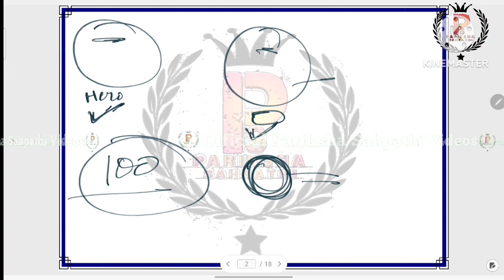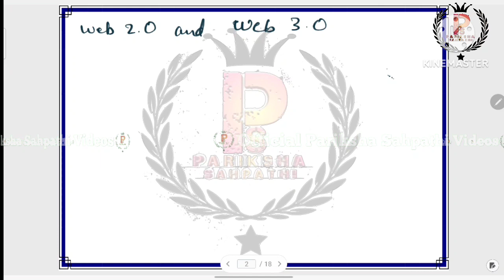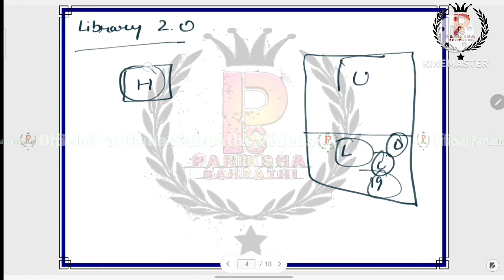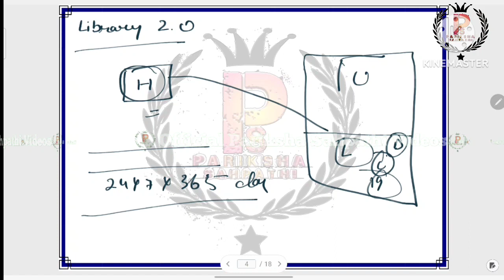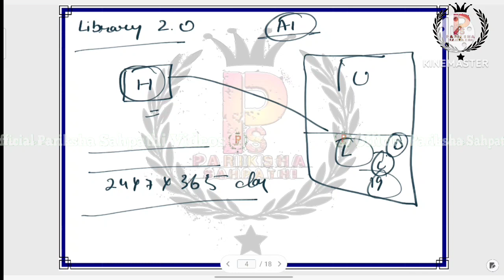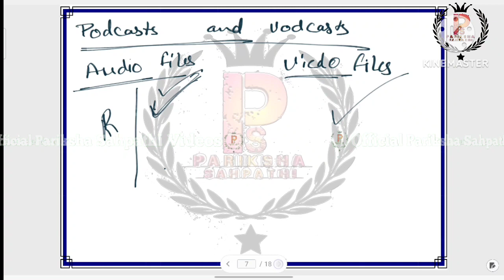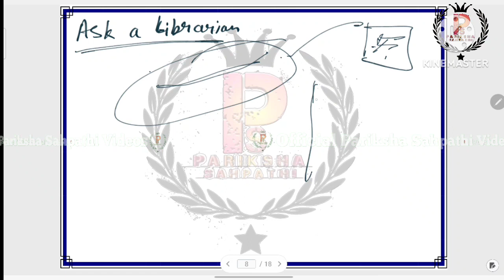UGC NET Library Science || UGC NET December 2023 || UGC NET Library Science Class - 37 By A.K.Singh